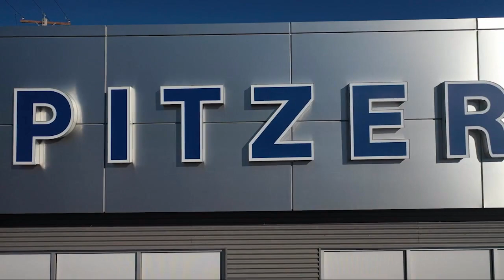2017 Cadillac ATS 2.0L Turbo Sedan Hartville Uniontown Kent Canton Akron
2017 Cadillac ATS 2.0L Turbo Sedan Stock Number: 15834HVX Vin:1G6AG5RX6H0175333.